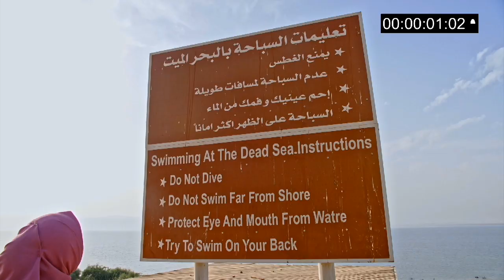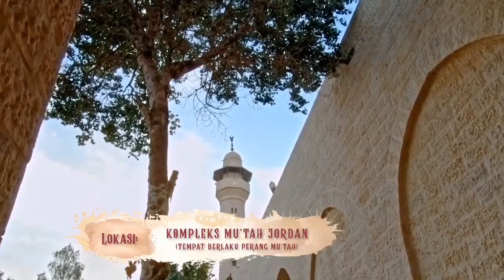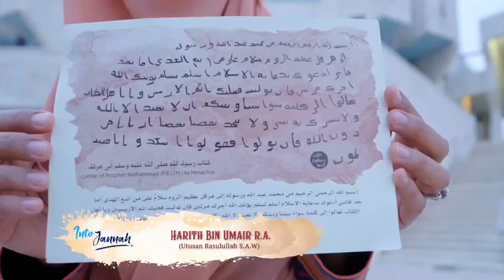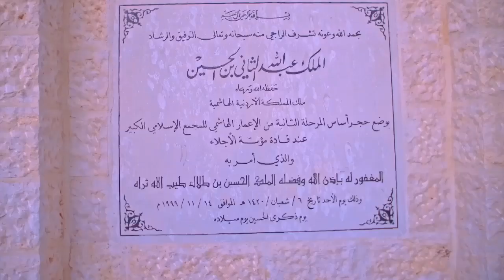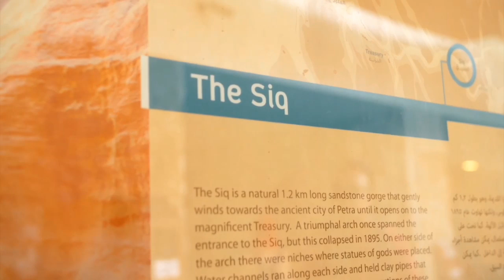JORDAN Part 1 | Sejarah Jordan Dan Petra | Ustadzah Oki Setiana Dewi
Ikuti akun resmi Ustadzah Oki Setiana Dewi Instagram :
Okisetianadewi

Instagram Dakwah :
Okisetianadewiofficial